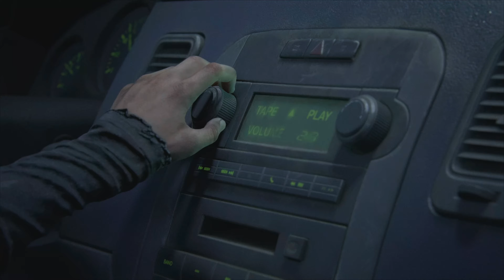The Last Of Us Part I - Gameplay 6 - Alone and Forsaken Walkthrough [4K HDR PS5]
There are 10x Artefacts, 1x Firefly Pendant, 2x Comics, 1x Training Manual, 1x Workbench, 2x Shiv Doors, and 7x Optional Conversations to find in Alone and Forsaken, as Joel and Ellie arrive in Pittsburgh.